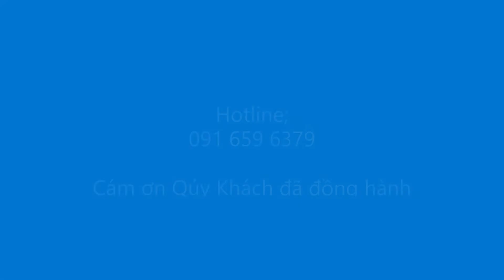Thuê Xe 16 Chỗ Đi Hà Tiên Tại Tphcm 091 659 6379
Nhã Linh Travel chuyên Cho Thuê Xe 16 Chỗ Đi Hà Tiên Tại Tphcm với dòng xe đời mới chất lượng như Limousine, Solati, Ford Transit... Hãy gọi 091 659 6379 hoặc email . Rất hân hạnh phục vụ Qúy khách.